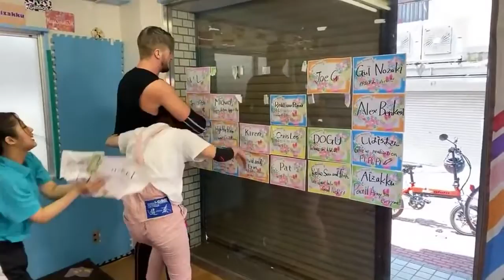The Impossible Dream of Lulu Pencil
Lulu Pencil and Sasha Banks are wrestlers who each changed the face of the industry, despite having enormous odds against them. This is their story! Stories!